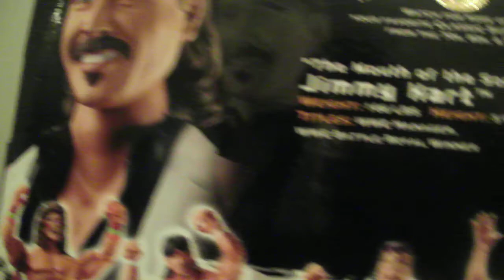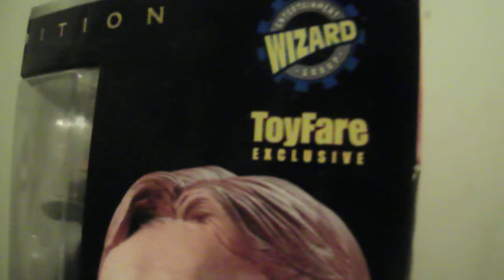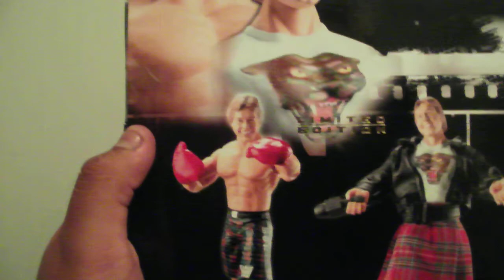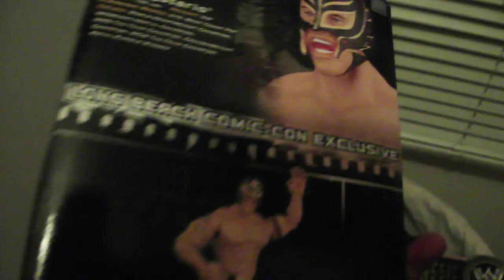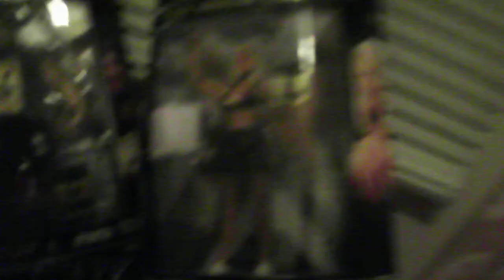1 Of 3,000 Rowdy Roddy Piper & Series 7 Jimmy Hart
The Rowdy Roddy Piper Figure is actually the 5th 1 Of 3,000 Figure i got along with 1 Of 100 Rey Mysterio. The Other 1 Of 3,000 Figures are Edge, Sunny, Undertaker, 7 Cactus Jack